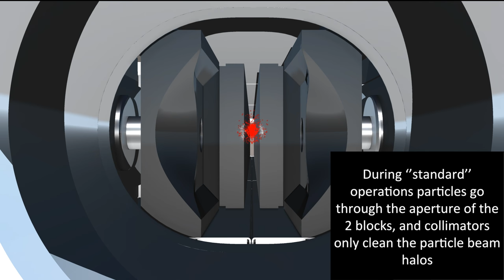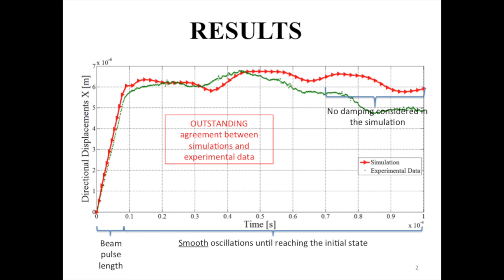Collimators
CERN (European Organization for Nuclear Research)